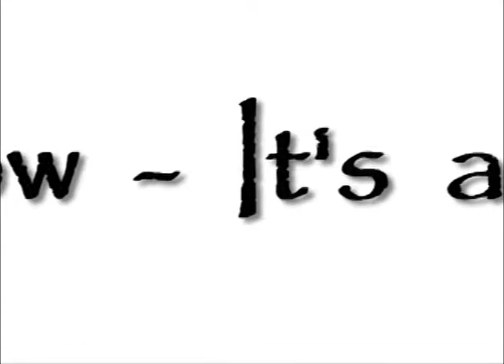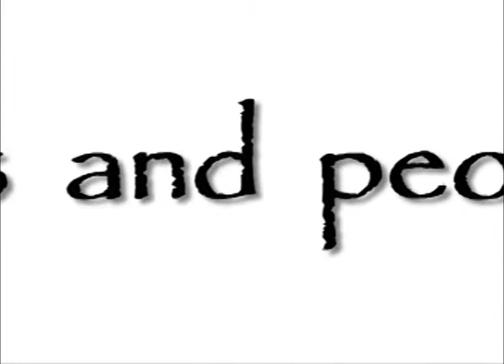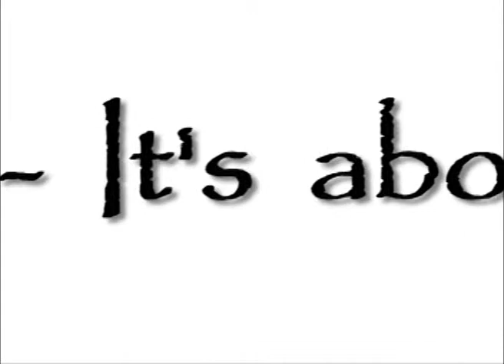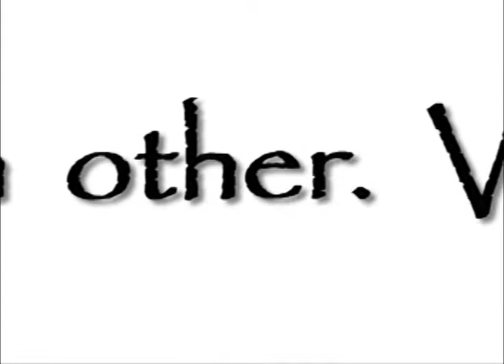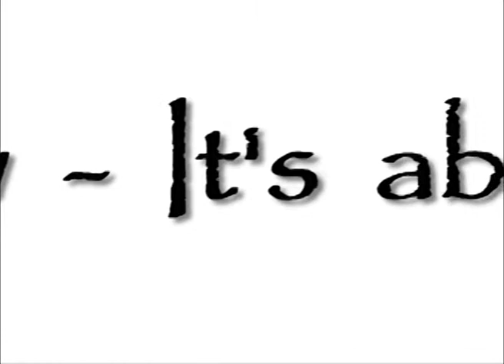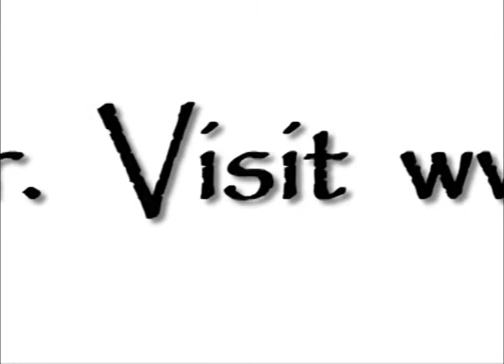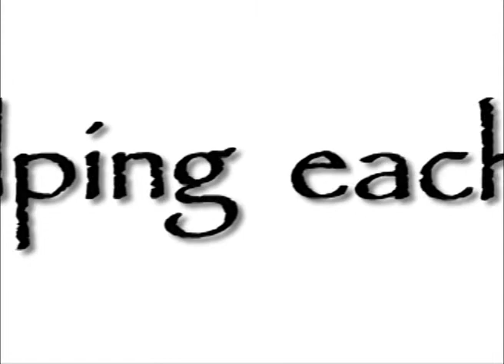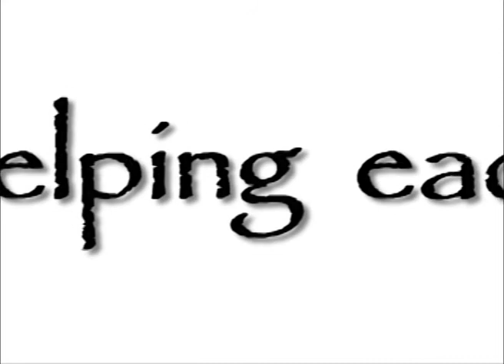Dogs heping wounded warriors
Interview with Karen Schultz, who is the president for Tender Loving Canines Assistance Dogs. They are specialized in training service dogs for those with limited abilities including wounded warriors.